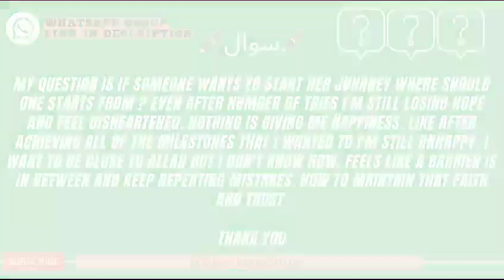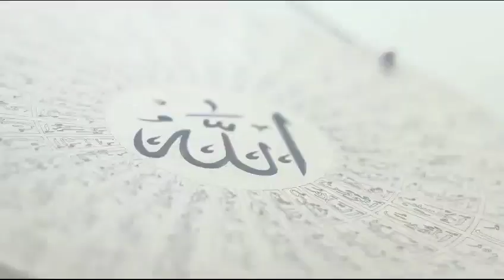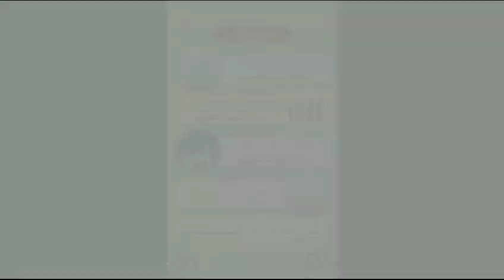After a number of tries i'm still losing hope and feel depressed. How can i maintain Trust and Faith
Backup of شعبہ تحفیظ القرآن- سالانہ پروگرام -23

1. HE- The Almighty
2. Sunnah Lifestyle
3. Skills development
4. Counselling

SULAMAN RAZA
Meezan Bank- ALIPUR CHATTHA
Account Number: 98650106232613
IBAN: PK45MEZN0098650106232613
نمازی اس وقت سپر سٹور کی عمارت  کو بطور مسجد استعمال کر رہے ہیں. مسجد کی ارجنٹ تعمیر کی  اشد ضرورت ہے
مرکز الکتاب کے ڈونیشنز کے لیے اکاونٹ نمبر👆👆

اپنے صدقات و تبرعات پراجیکٹس کے لیے جمع کرواییے.. اپنے بچوں کو اور احباب کو بھی توجہ دلاییے🌹🌹